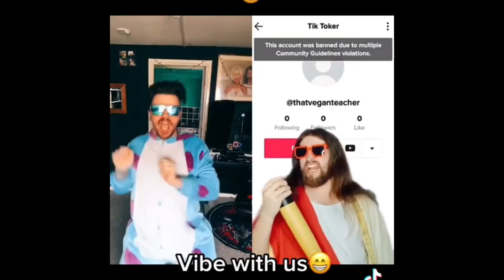Grant Tuffrey’s vlogs